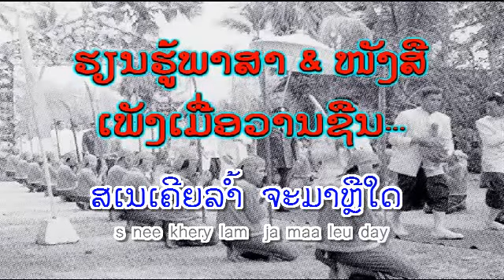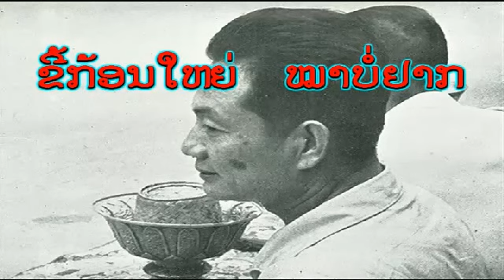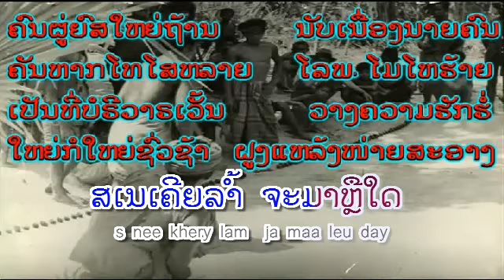ແມງພູ່ - ສຸມຸນທາ ສີຣິມະໂນທັມ - Soumountha (ver. 1978 ອັດຢູ່ສູນໜອງຄາຍ) ເພັງລາວ ເພງລາວ lao song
ເນື້ອຮ້ອງ & ທຳນອງ: ທອງດີ ສຸນທອນວິຈິດ  -  Thongdy SOUNTHONEVICHITH
ລາວ-lamvong
ຍາມເຊົ້າຕູ່  ແມງພູ່ເຈົ້າບິນໄປໃສ